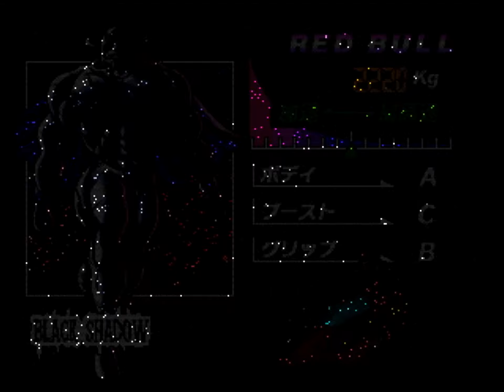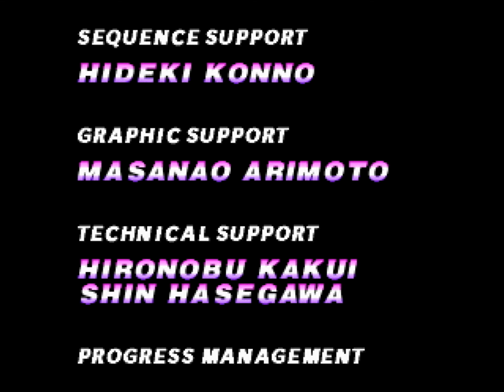F-Zero X Speed Run: Grand Prix Master Class beaten with Red Bull (Custom Machine) [Ultra HDMI]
this machine was only in F-Zero Climax. it is a special unlockable that is driven by a mysterious pilot that might be an alt of Captain Falcon (this ship has the same slot as the normal Blue Falcon.
as for the ship itself, it is pretty bad since it's heavy, has high grip and average boost. the real one is slightly less heavy since it is 2200Kg in Climax and you can't match that weight in the EK track editor.
all other stats match the same as in that game and it is one of the few ships with the highest stat count combined but that means little if the stats aren't in the right places.

for this run i'm using a JP FZX cart alongside the EK on a 64DD. it's basically the original hardware way to play FZX + EK. i do this because custom car assignments persists through resets only with the original cart being used to play and that makes the 64DD and EK required for the additional content. load times are slow because my EK has a lot of data in it but a fresh EK loads quite faster than this.

i'm using an N64 with the UltraHDMI video mod installed. this lets me record the best possible quality from console and play well in a modern TV.